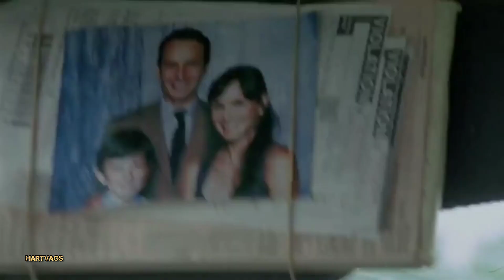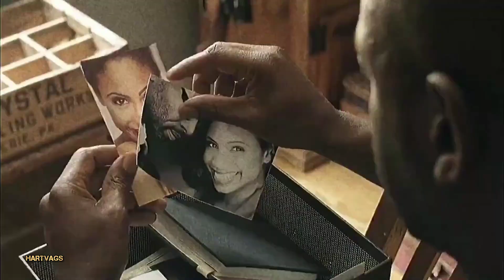THE WALKING DEAD/MÖTORHEAD ACE OF SPADES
Most of these videos were reused from the channel  @Cswyr777 and edited.